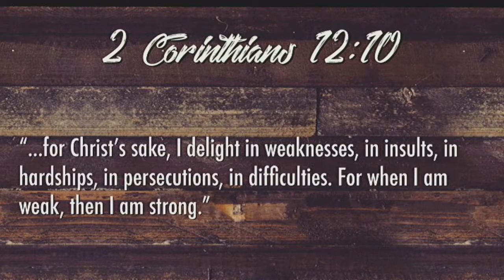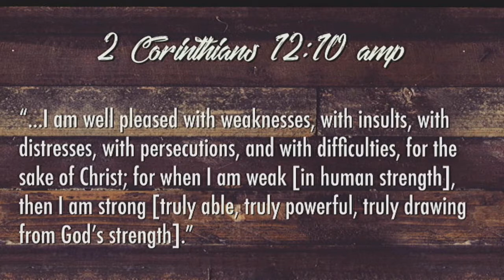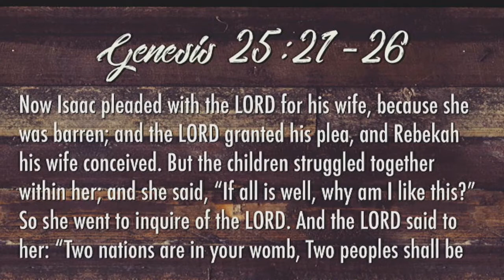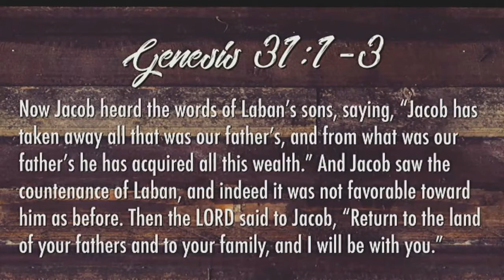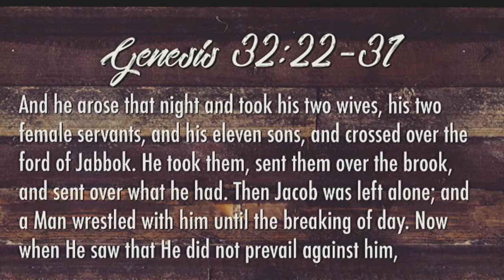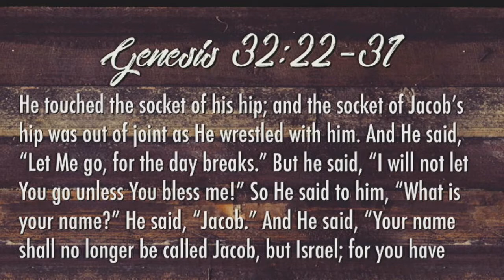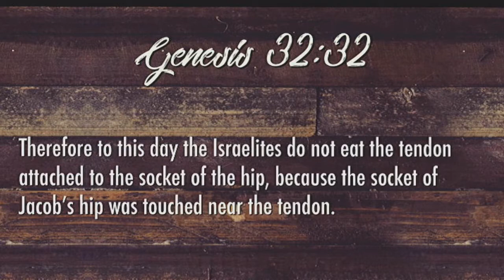Reveal Fellowship: The Gift of Pain - Part 2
It is not the pain we delight in -- it’s the result that comes from difficulties that we welcome. God often uses pain in our lives to cause us to grow in our relationship with him.
The gift of pain changes who is our God; changes our prayer life; changes our walk with God; and changes our name.
You must be gifted with a limp before learning to lean on God.